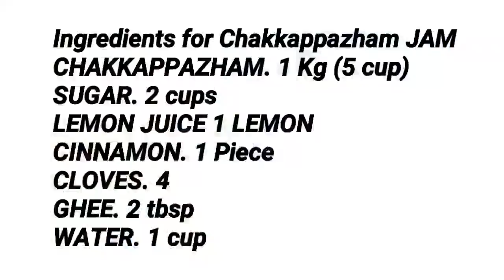ചക്കപ്പഴം കൊണ്ട് ഇതുപോലെ ഒന്ന് പരീക്ഷിച്ചു നോക്കൂ.. ചക്കപ്പഴം ജാം // JACKFRUIT // Chakkappazham JAM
This video shows how to make a Tasty JAM with Chakkappazham ( Jackfruit)

Ingredients for Chakkappazham JAM
CHAKKAPPAZHAM. 1 Kg (5 cup)
CLOVES. 4